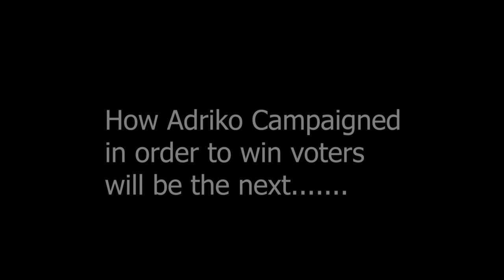Why Majority People Of Vurra Voted Mp Yovan Adriko In 2021 & Why Eng Gabriel Aridru Failed.Flashback